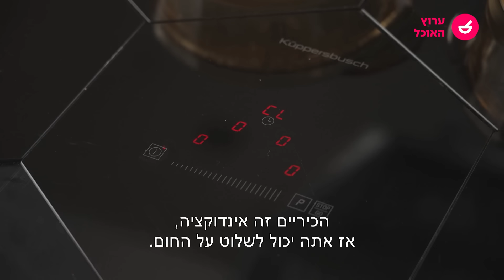שולחן ערוך | אוסובוקו על קוסקוס לילדים | ערוץ האוכל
שולחן ערוך | תוכנית חדשה עם עדן הראל ועודד מנשה
ימי שישי בשעה 15:30 בערוץ האוכל

עדן ועודד מקבלים את השבת עם מתכונים לארוחת שישי ביתית,טעימה וקלה להכנה שיהפכו את שולחן שישי לחגיגה אמיתית. הפעם הם מכינים אוסובוקו על מצע של קוסקוס